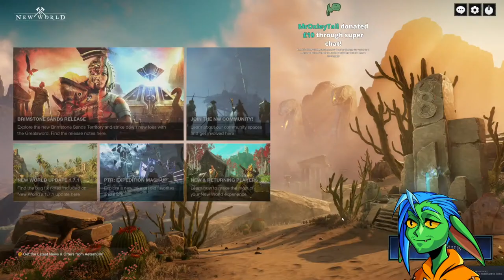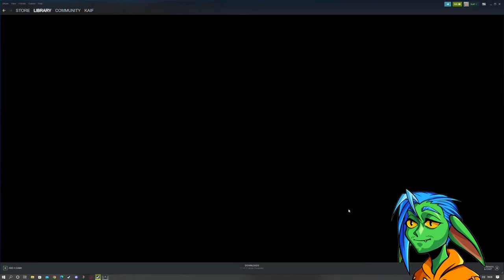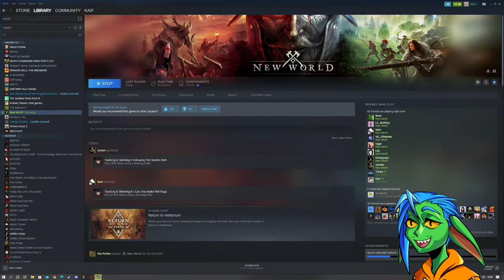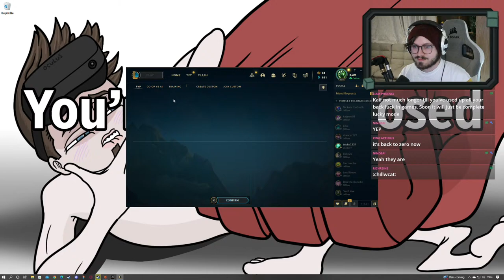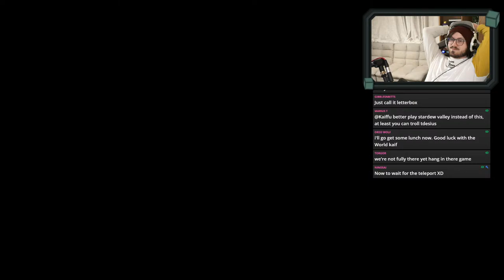KAIF GETS ABSOLUTELY SHAFTED BY SERVERS AND RAGES | New World Fresh Start Server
On New World fresh start servers. Chat is welcome to join! :)

Thumbnail by @Ebbz

Timestamps
0:00 LOGIN NIGHTMARE
2:06:00 League fun with viewers
3:27:00 FINALLY ON NEW WORLD
8:30:00 SR start a travelling band